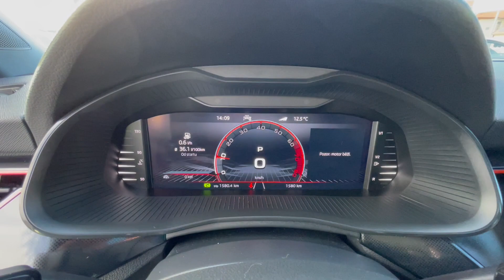Škoda Scala 1.0 TSI DSG Monte Carlo - šedá GRAPHITE